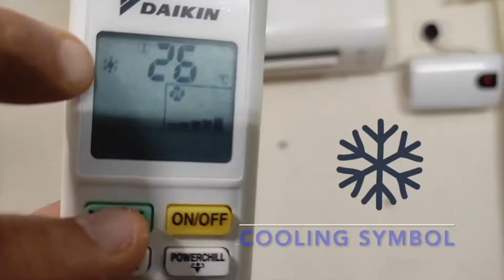AC से फरफराहट की आवाज को 4 Steps में सही करें | Problem of Birr And Whirr Sound From AC Indoor Unit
AC से फरफराहट की आवाज को 4 Steps में सही करें
Problem of Birr And Whirr Sound From AC Indoor Unit
AC Blower making noise
AC Air Flow Problems
Ac Blower Air Flow Issue
AC से आती है फर फर की आवाज़
Air conditioner blower air throw problem during monsoon and humid season
Airflow and cooling issue in air conditioner

Useful For You :
1. Tripod
2. Mic
3. Camera
4. Green Screen
5. Ring Light
6. Mobile Phone Holder
7. LED Lights
8. Selfie Stick/Tripod
9. Wireless Mic

Camping Gears :
Camping Stove 1
Camping Stove 2
Butane Cans